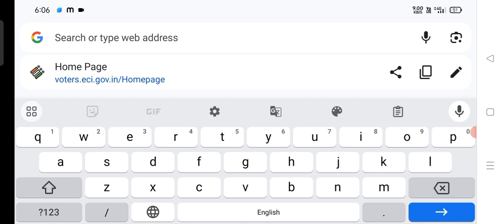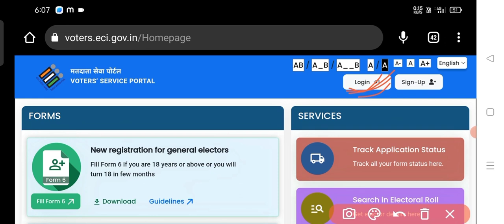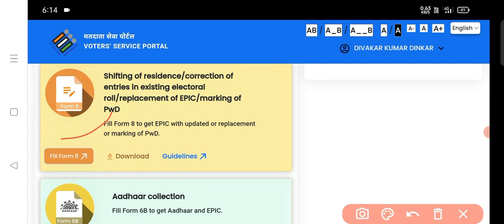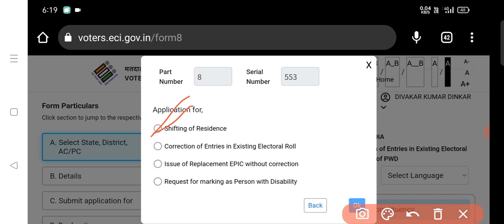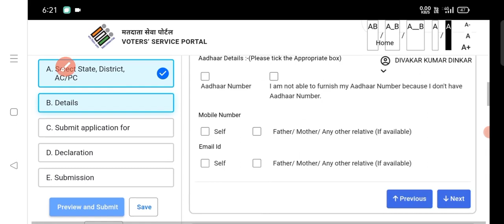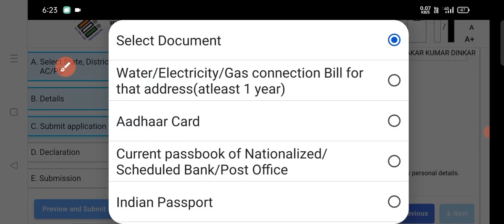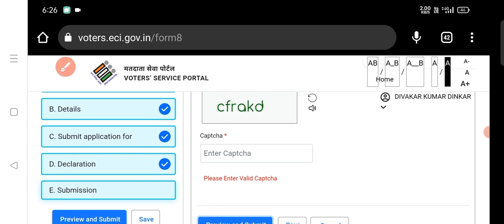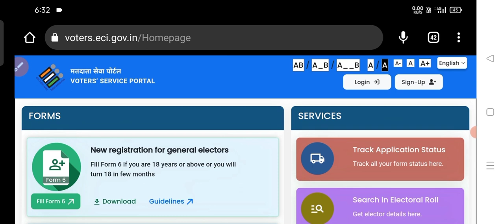Voter Card Me Date Of Birth Kaise Change Kare 2023 !! Voter Card Correction Online 2023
Our Queries:-
voter Card me date of birth kaise change kare 2023
voter I'd card sudhar kaise kare
voter Card me name sudhar kaise kare
voter Card me photo kaise change kare
voter Card me mobile number kaise jade